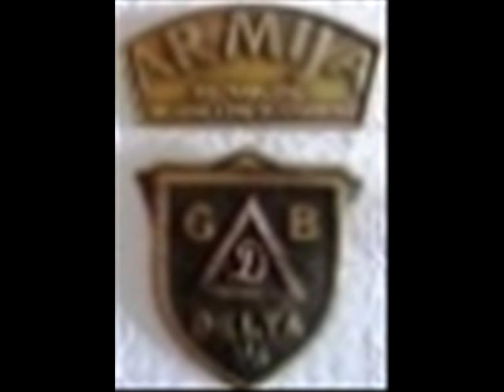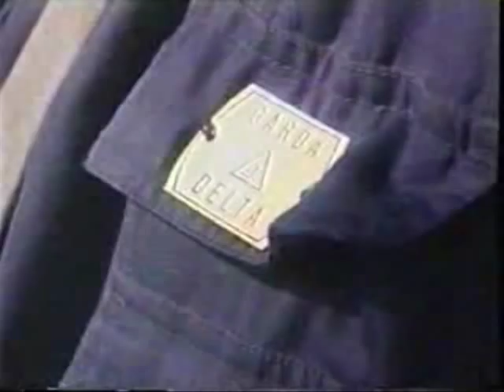Gardijska Brigada DELTA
Raji iz DELTE